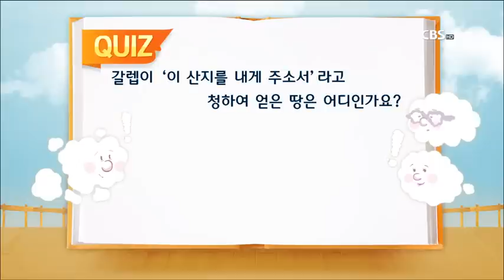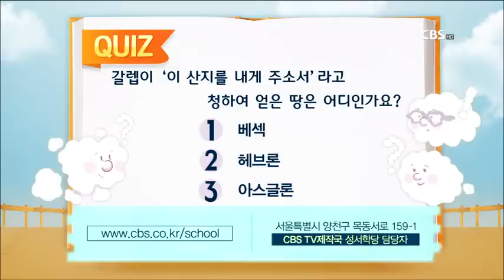열왕기서 28강 - 신우인 목사 "연이은 하나님의 기적" (본문 - 열왕기하 4:1-7)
본 문 : 열왕기하 4:1-7

1. 엘리사의 다섯 가지의 기적